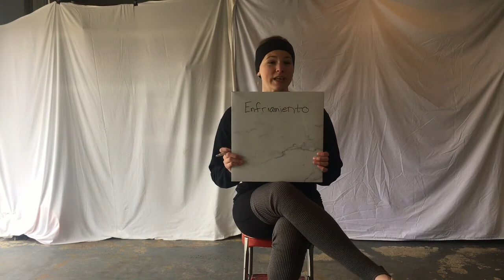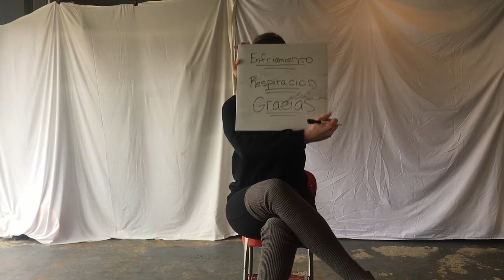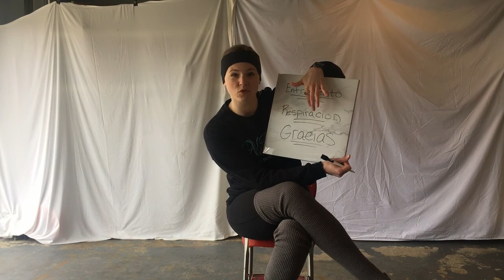Julia de Burgos CAC North Pointe Ballet Lesson, Level 1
Level 1 ballet class from North Pointe Ballet for Julia de Burgos Cultural Arts Center